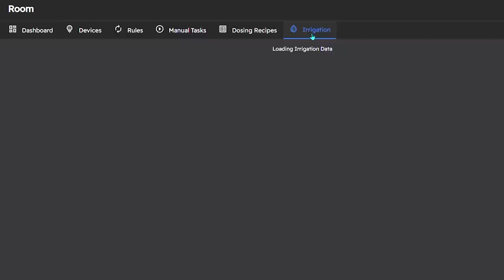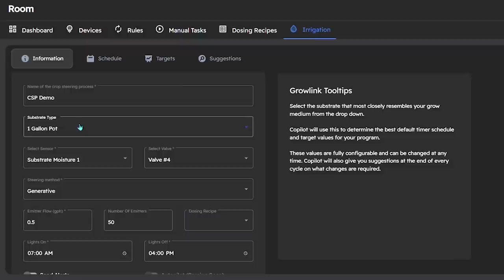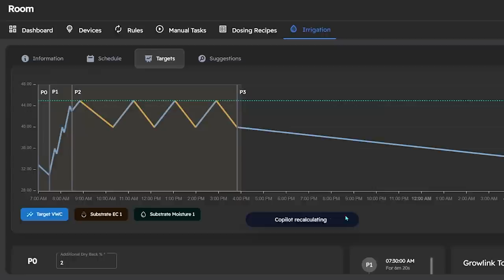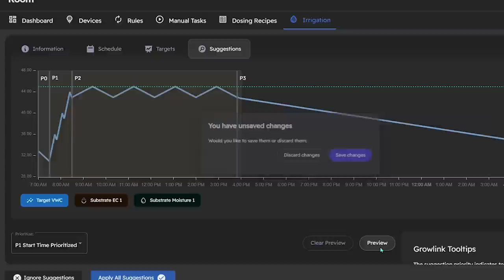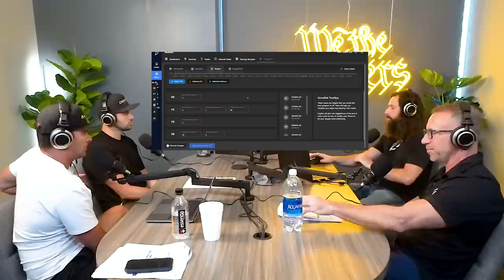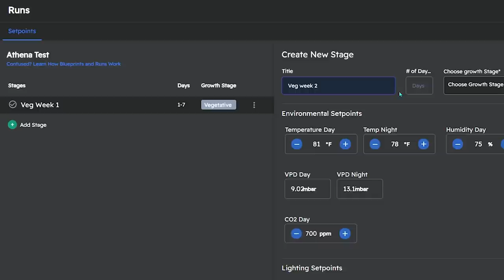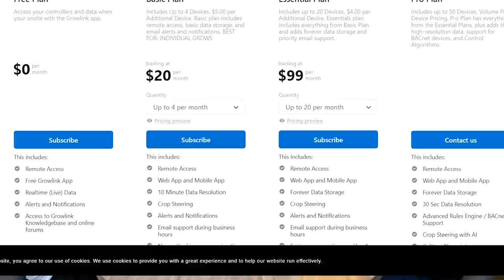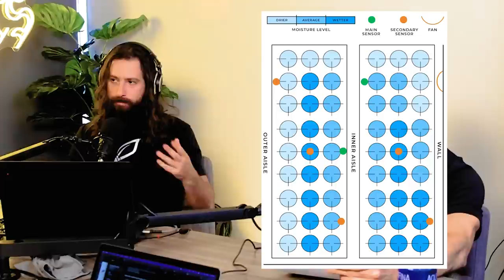Growlink & Demeter Designs – E.24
We The Growers talks automation technology with Growlink. Join their Founder - Ted Tanner, Product Analyst - Marcus Baldinger, Demeter Designs Founder - Sean Sullivan, and Host - Brandon as they analyze new industry technology related to crop steering, irrigation strategy, reading data, and more!

Grow Better with Growlink:
Growlink creates automation technology for growers at any scale designed to optimize quality, maximize yield, and boost profitability.

Demeter Designs:
Demeter Designs provides superior fertigation and irrigation plan sets and renderings proven to maximize efficiency when building out the heart of your facility.

Their team consists of growers with decades of experience in cannabis cultivation. While the continuous progression of automation systems may seem complex, our detailed plans provide the building blocks required for anyone to install a state of the art fertigation system.

00:00:00 Introduction to Growlink
00:04:32 Direct Relationships with End-users
00:06:24 Introduction to Marcus - Product Development
00:08:59 Growing in FL with Environment
00:09:29 Demeter Designs with Growlink
00:11:32 Growlink on the Benefits of Partnering with Demeter Designs
00:14:12 Foundation of Irrigation Strategy
00:15:37 Vegetative vs. Generative
00:20:06 Visual Effects When Switching to Generative
00:21:47 Different Weeks Steering Different Strategies
00:27:20 Breakdown P1, P2, P3
00:35:44 Ideal EC on Athena
00:37:40 Recommended Media to be Used
00:40:33 Ideal Media Pot Size in Rockwool
00:41:19 Media Pot Size in Coco
00:48:42 Veg on 4x4
00:49:26 Crop Steering 1.0 and Common Issues
01:04:26 Crop Steering 2.0 - Copilot
01:07:14 New User Interface Demonstration
01:22:12 Timer Based vs. Sensor Based
01:24:07 Interface Suggesting Updates to Program
01:25:13 Target EC Setting
01:32:35 Counteracting Variables of Environment and Climate
01:37:33 Growlink - Blueprint with Climate
01:50:09 Data Control
01:54:24 Technology for Hobby Growers
01:57:08 Core and Connect Controllers
02:04:38 Growlink to International
02:07:04 Substrate Monitoring Sensor
02:12:22 Capacitance Sensors
02:13:33 Sensor Placement
02:17:23 Readings in Coco
02:21:29 HE Anderson Fertigation Skid
02:26:49 Growlink & Demeter Designs
02:31:24 Closing